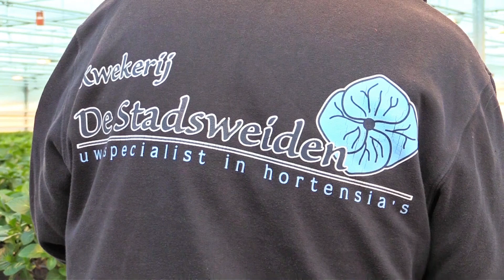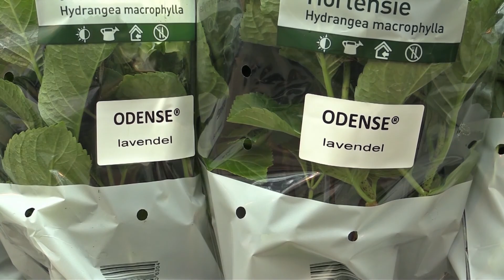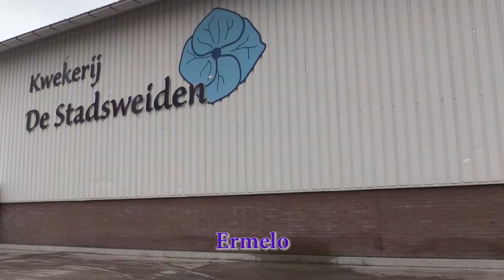Kwekerij De Stadsweiden verkorte versie Harderwijk Ermelo